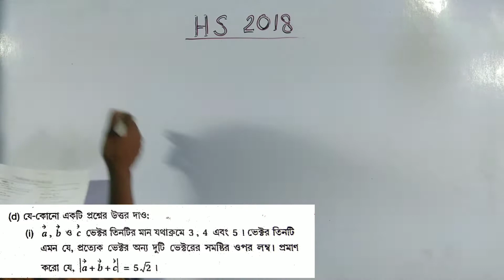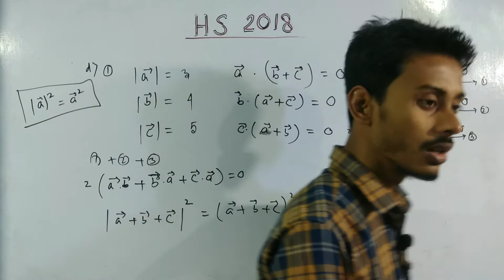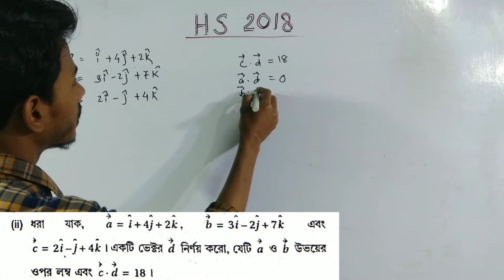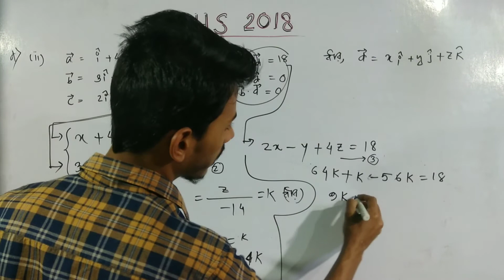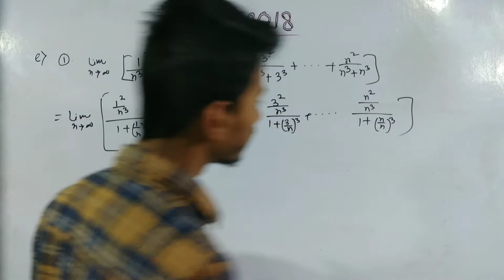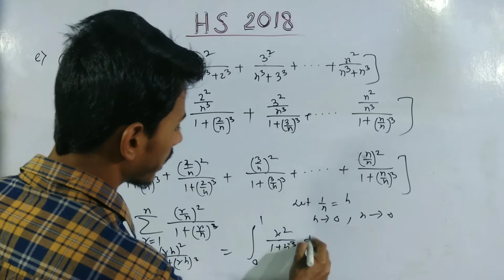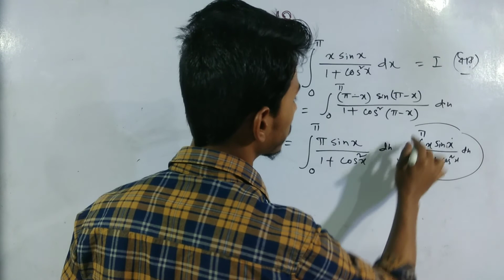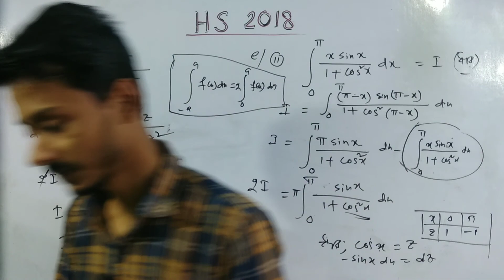HS Question Paper Solution 2018 Part 6 in Bengali by Imrul Kayesh | Previous Years Question Paper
HS question papers full solution in Bengali of 2018 part 6 by Imrul Kayesh
If you are in class xii then you should
SN day book exercise solution
definitely watch the series to get 95+ marks
Group A Question Paper Solution
Short question paper solution
Short trick
Important math for jee mains and advance
Hs previous years question papers solution in Bengali
HS question paper in Bengali
Hs math question paper in Bengali
Hs math important questions in Bengali
Important math for HS exam
Important math for HS exam in Bengali
Important math for HS school Of Learning
Important math for boards exam in Bengali west bengal
Important math for HS exam in west bengal

Hs math question paper
Hs question paper and solution in Bengali
West Bengal board hs question paper solution
West Bengal board exam
Question paper hs
Important math for jee in Bengali
Important math for jee advance in Bengali
Important math for jee mains in Bengali
Jee, iit math,
Math full concert explanation in Bengali
Uchcho madhomik math solve
Uchcho madhomik math prosno
Class 12 math question paper solution
Class 12 important math for board exam
Uchchomadhyamik 2018
Math hs 2018

উচ্চমাধ্যমিক 2018 গণিত প্রশ্ন পত্র সমাধান
This is a must watch video for those student who are in class xii (science)
They can complete their instant revision as well as they can improve their logical thinking by seeing this video.
উচ্চ মাধ্যমিক অঙ্ক প্রশ্ন সমাধান